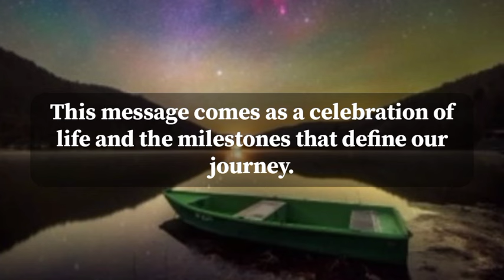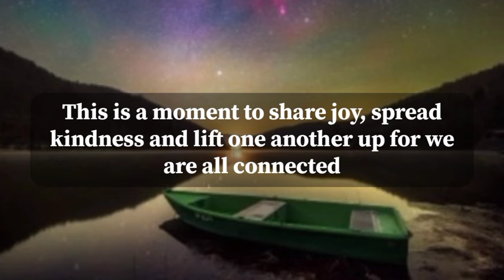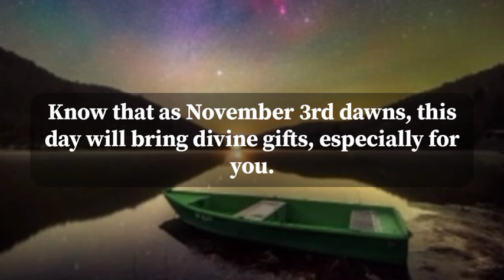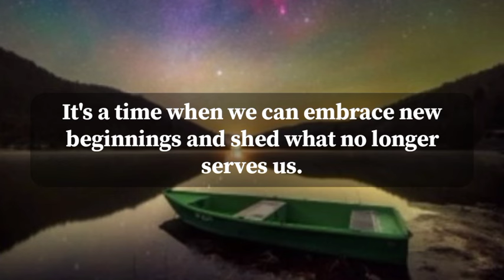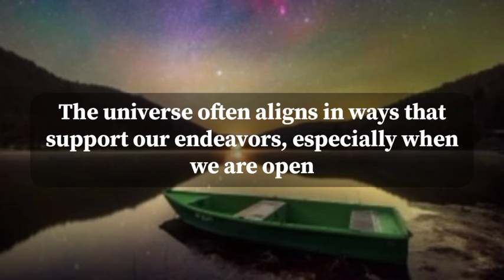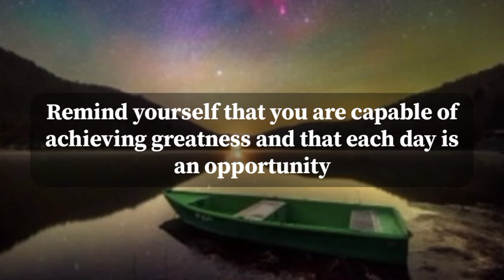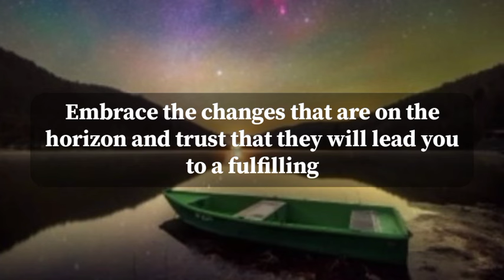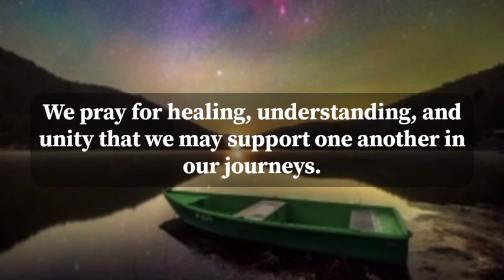✝️Today god message | THIS IS ABOUT YOUR AGE. THIS IS ABOUT TO Happen to YOU ON NOVEMBER...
✝️Today god message | THIS IS ABOUT YOUR AGE.

THIS IS ABOUT TO HAPPEN

TO YOU ON NOVEMBER

7TH DUE TO.

jesus calls
paul dhinakaran
names of jesus
dgs dhinakaran
stella dhinakaran
names of jesus christ
600 names of jesu
calling jesus
jesus calling 2021p
100 names of jesus
jesus calls us
dr dhinakaran
jesus calling for little one

5 good night praye
good night prayers and blessings
3 short good night PRAYERSUNNAT
goodnight blessings